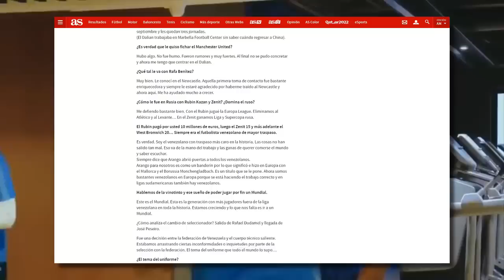SALOMÓN RONDÓN CONFIRMA INTERÉS del UNITED por él | GOLAZO HISTÓRICO de JOSEF | ERNESTO a la SELE?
Las principales fuentes donde obtengo la mayoría de la información para mis vídeos son las siguientes: